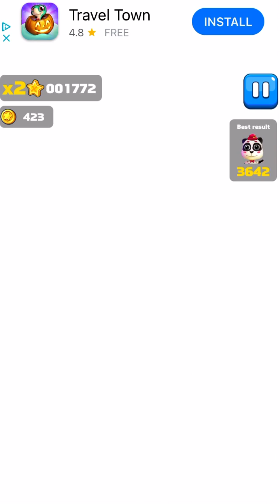3D game - Pet Runner Rush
Walkthrough of fun game Pet Runner Rush